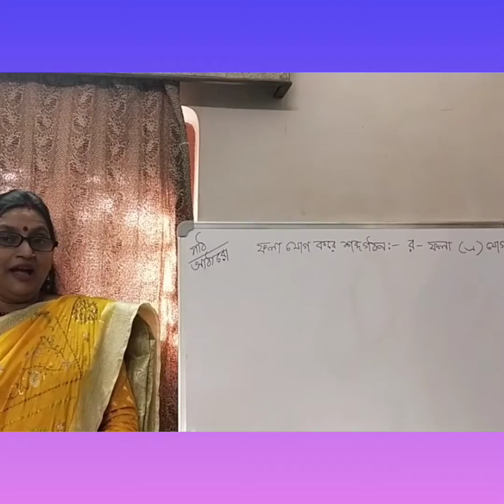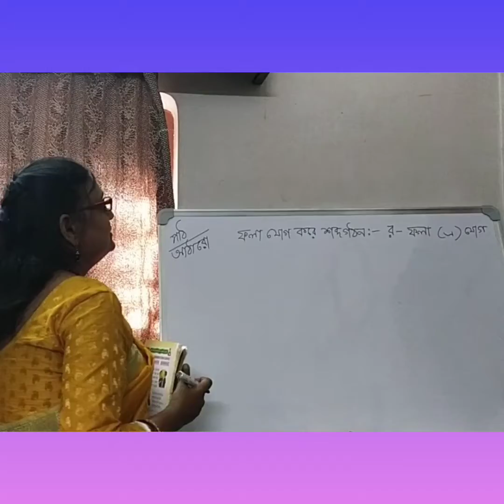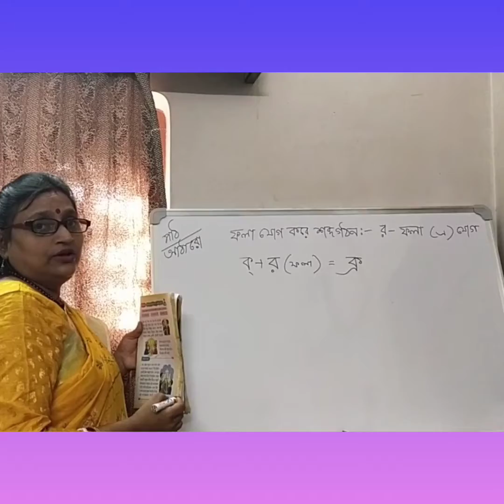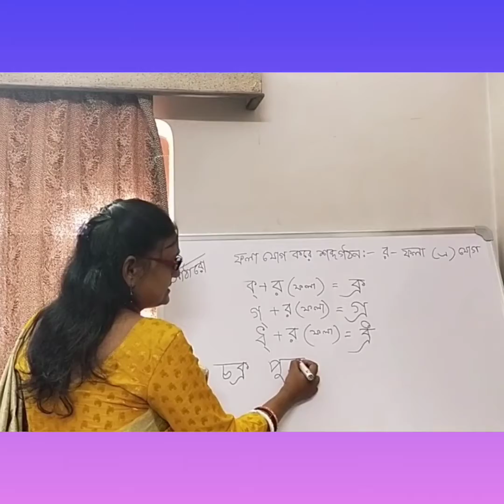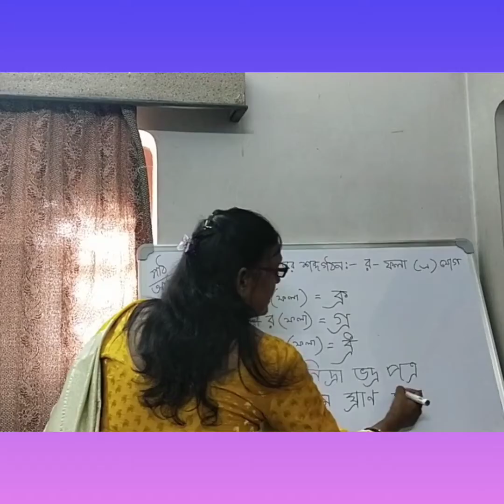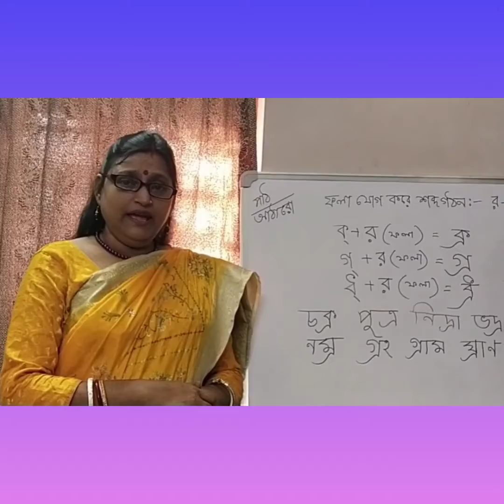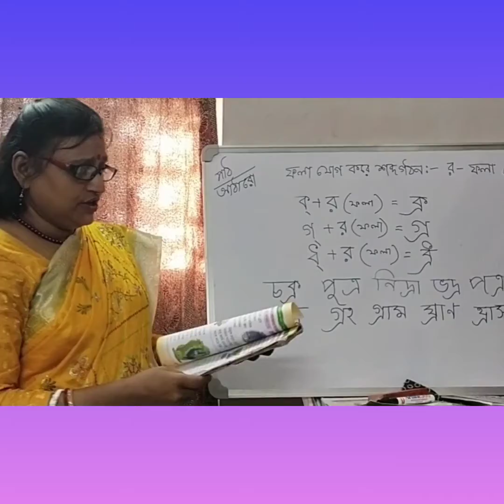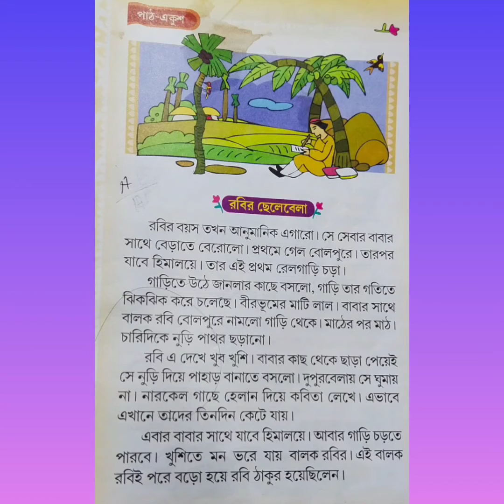K.g-2. Bengali. 10/09/2020